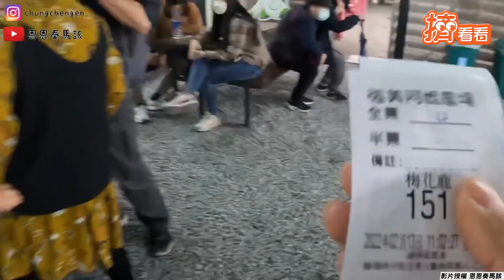炸療癒! 宜蘭超萌水豚君 定格不動當神明桌任擺布｜TVBS新聞｜擠看看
影音授權：＠恩恩奏馬該